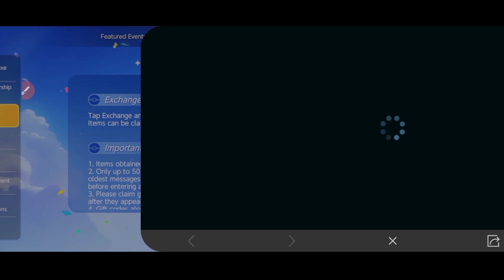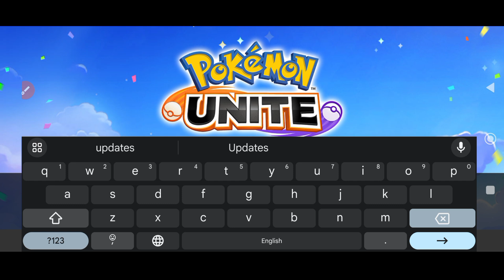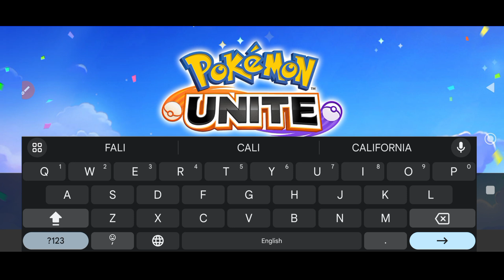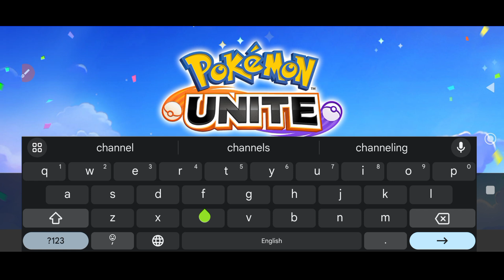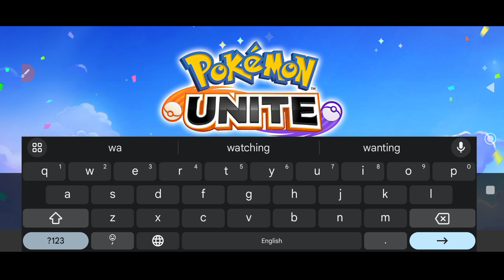⚠️ FINALLY NEW ⚠️ POKEMON UNIT GIFT CODES 2024 - POKEMON UNIT REDEEM CODES 2024